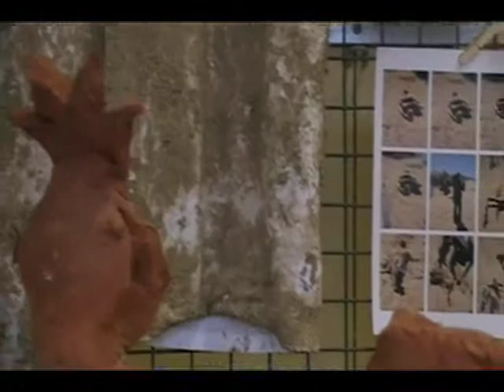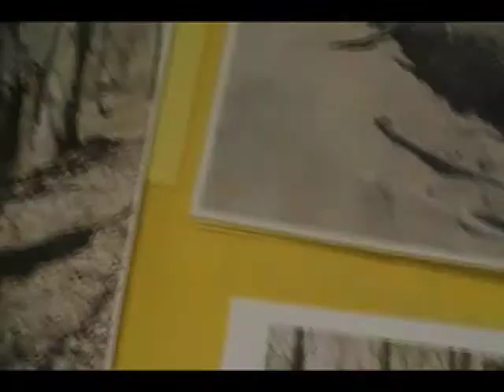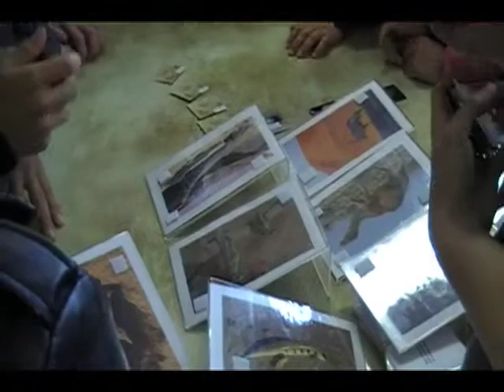Odyssee au Long Cours 2008 : Journée de rassemblement